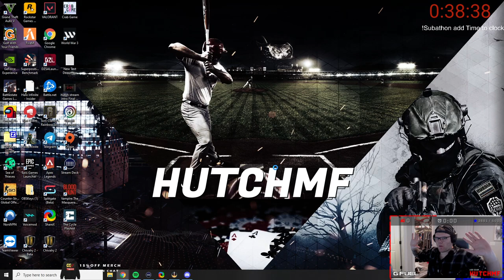First Raid & Impressions This Wipe 12/12/2021 - Escape From Tarkov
Editing and intro made by: KlutchMF (Video edited on Final Cut Pro | Intro made on Adobe After Effects
Thumbnail by: Ninjup